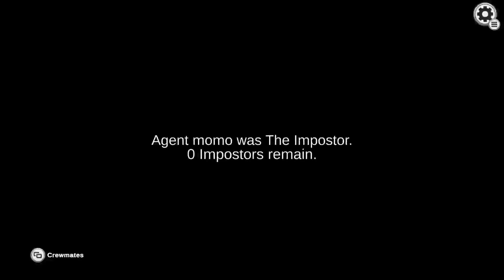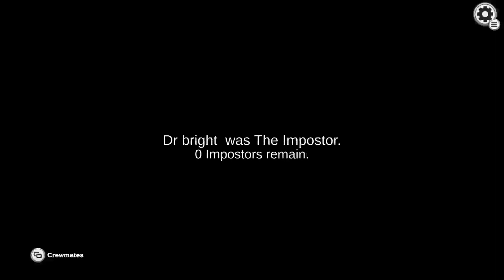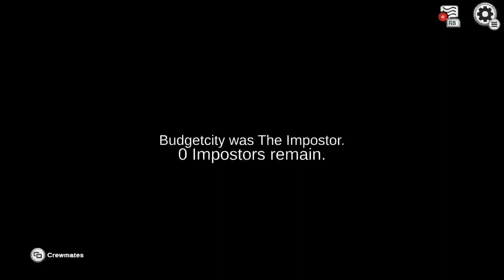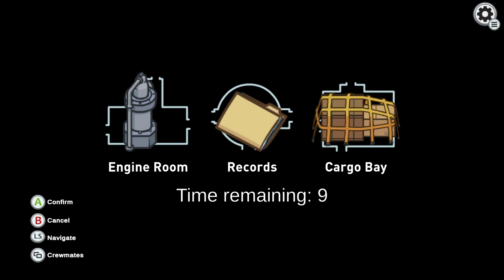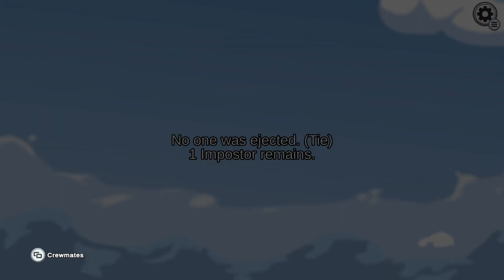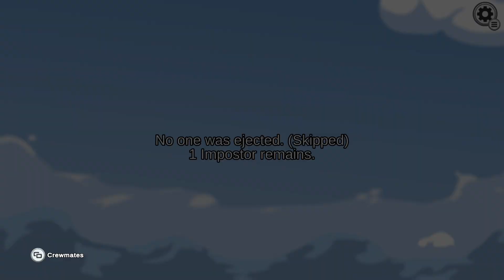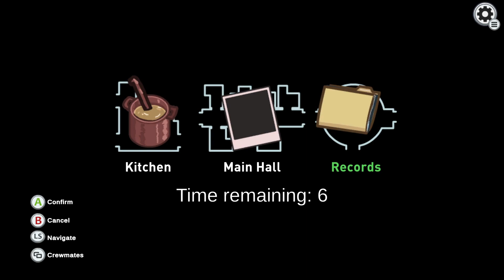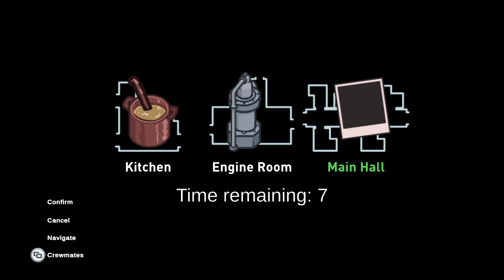Among us... who is the imposter???